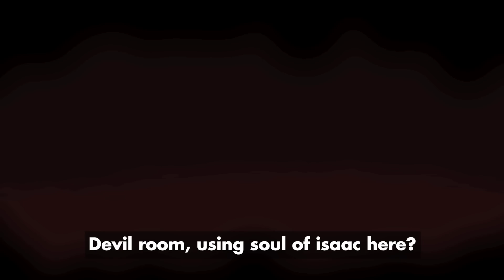Haemolacria But Bloody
W